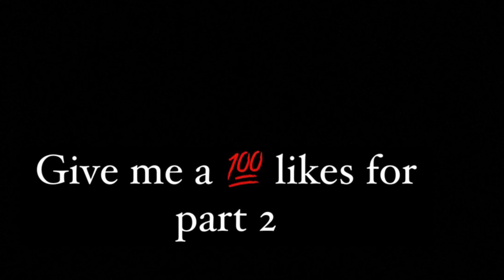IF JOBS DIDNT 🤔 EXIST HOW WOULD YOU MAKE YOUR MONEY (PT3) | MIAMI BEACH ADDITION